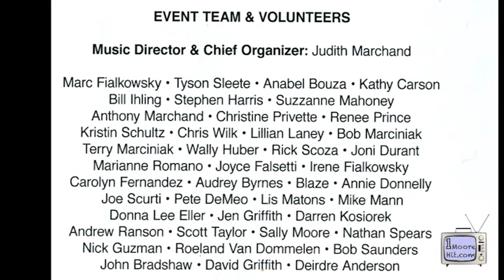03 05 2016 Prallsville Mill Music Marathon Thomas Florek and Joe Bezek Lady Stardust